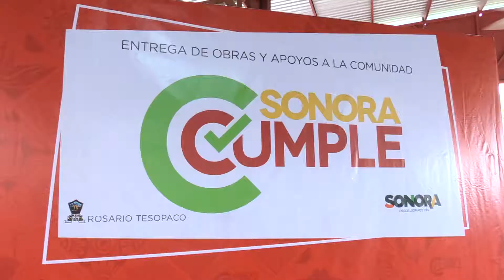Entrega Gobernadora obras de infraestructura y apoyos en Rosario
Acompañada de Guadalupe Bujanda Fraijo, Presidente Municipal de Rosario Tesopaco, la Gobernadora Pavlovich inauguró el campo de beisbol con el lanzamiento de la primera bola.